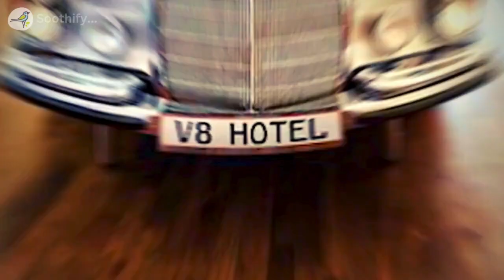WORLD’S MOST INCREDIBLE HOTELS ✨ You MUST See!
Ready for a vacation unlike any other? This video explores the world's most unique hotels! From sleeping in an ice hotel in Sweden to an underwater suite in Tanzania, we've got the ultimate bucket list of extraordinary accommodations. Discover luxurious giraffe encounters in Kenya, quirky dog-shaped hotels, futuristic capsule hotels in Japan, and even a hotel built inside a giant sewer pipe! See breathtaking Northern Lights from a glass igloo, explore artistic hotel rooms in Berlin, or stay in a mirrored cube in the Swedish forest. We'll show you unbelievable treehouses, a former military fort turned luxury hotel, and incredible underwater resorts. Plan your next adventure with our guide to the world's most unique and unforgettable hotels!